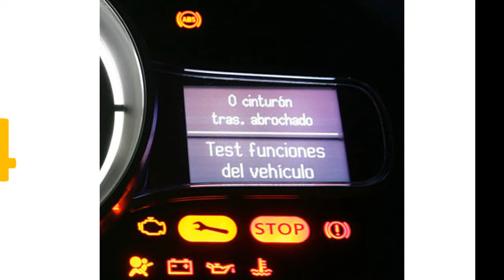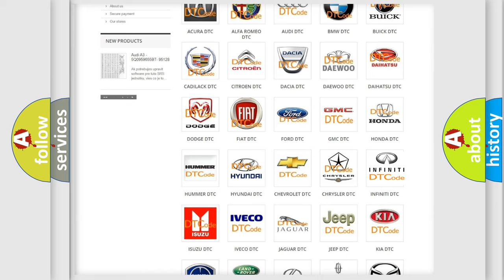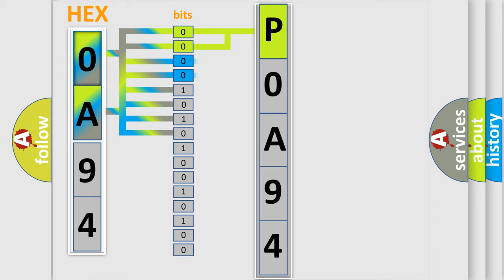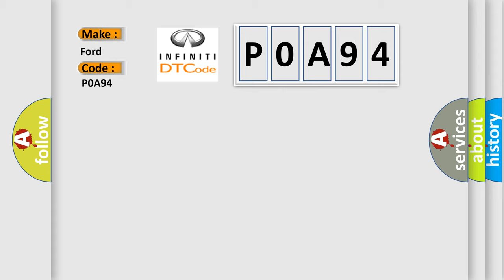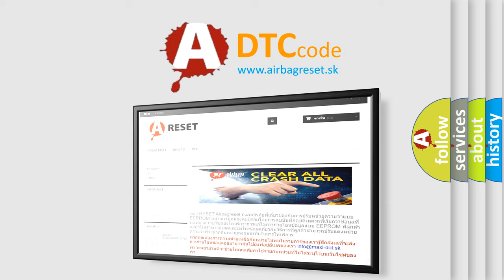DTC Ford P0A94 Short Explanation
Contents:
0:21 Basic DTC analysis according to OBD2 protocol standard.
1:48 Insight into programming
2:58 A diagnostically understandable description of the Diagnostic Trouble Code
3:05 Basic error definition

Make:
Ford
Code:
P0A94
Definition:
Left Front Wheel Speed Sensor - Signal Compare Failure
Description:
With the ignitionon, no system under voltage or over voltage condition present, noopen or shorted wheel speed sensor DTCs set, vehicle not under highacceleration, and vehicle speed greater than 0.This DTC willbe set if the wheel speed signal is 0 km or h (0 mph) or very low whencompared to the other wheel speed signals
Cause:
Improper Left Front Tire Pressure or Mismatched TiresCheck Left Front Wheel Speed Sensor For LoosenessInspect Circuits or Connector or Terminals For DamageLeft Front Hub And Wheel BearingLeft Front Wheel Speed SensorAnti-Lock Brake System (Abs) Module